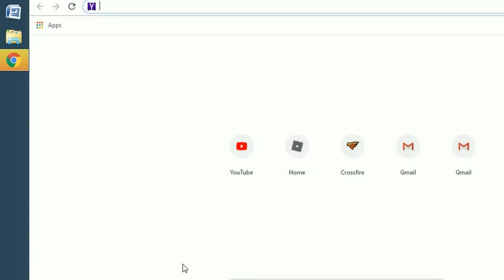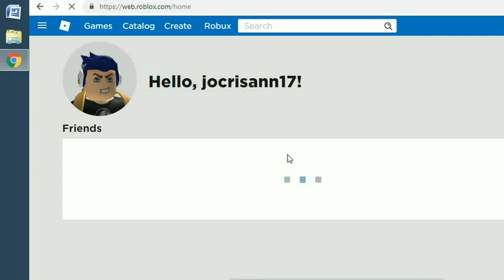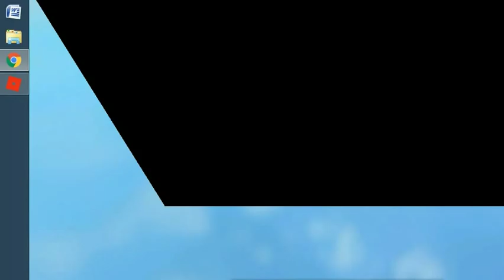battle realms march19 -25